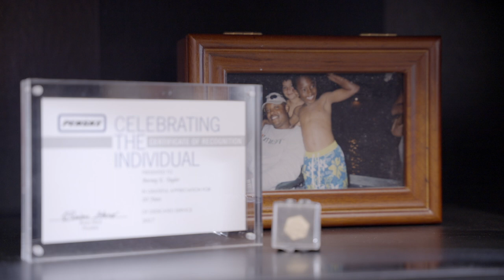Penske Driver Careers: Earl “Day in the Life”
Follow industry veteran and ATA Road Team Captain Earl through a day in his life as a driver for Penske Logistics. Success behind the wheel is in Penske’s DNA, and our professional drivers like Earl are among the best in the business.

At Penske, our people always come first. When you drive for us, you’re not just working at a job, you’ve joined a family. That’s our winning formula, and it carries through in everything we do.

If working at an industry-leading company and moving freight for some of the world’s biggest brands keeps you moving forward, then we want you to become a member of our team.

Grow your career with us.